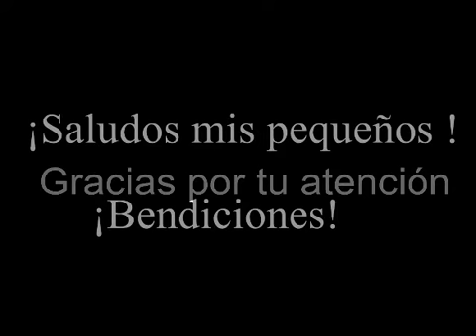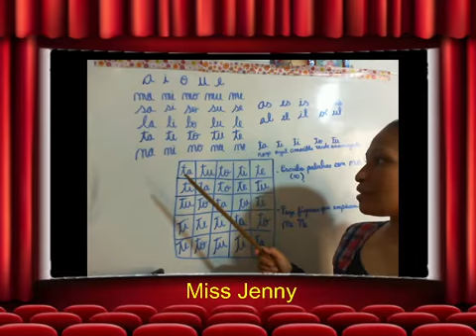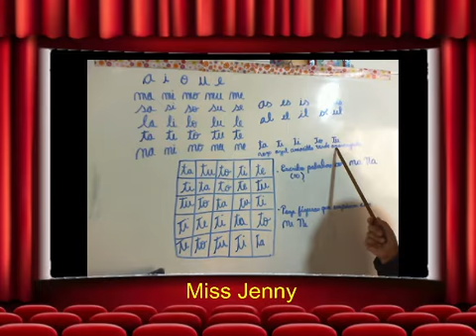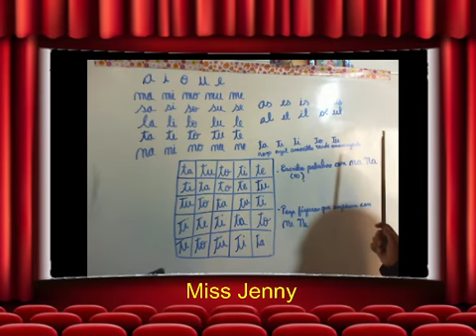jenny 5 años 2020 11 09 15 32 59